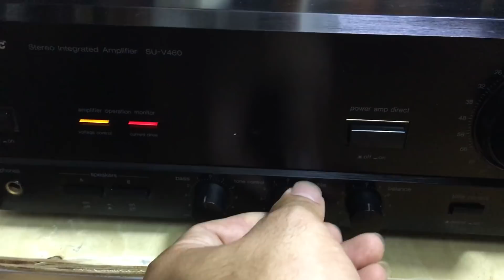3tr: Amply Panasonic 150w 0941.891.914 V3 Văn Phú Victoria Hà Đôg Hn